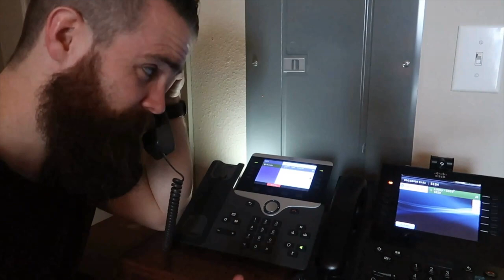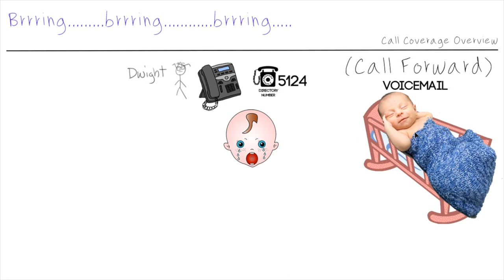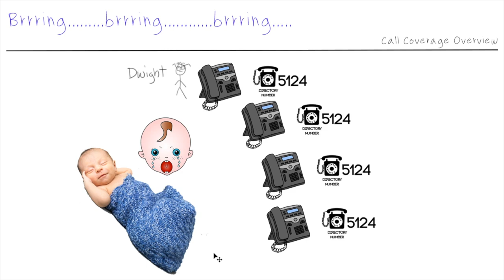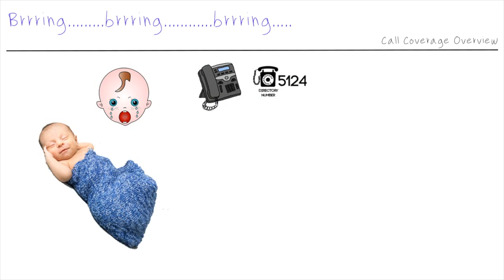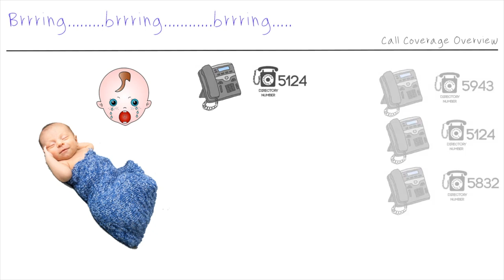MicroNugget: Call Coverage Explained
In this video, Chuck Keith covers CUCM's features for preventing dropped calls — the single greatest sin for a collab engineer. Understand how setting up Call Forwarding, Shared Lines, Call Park, Call Pickup, and Call Hunting can help your organization avoid any dropped calls, ever.

Call coverage is a package of features that CUCM uses to help prevent dropped calls. There's call forwarding, you can set a timer and forward after that time passes - to voicemail or a different number. With shared lines, you connect multiple phones to the same number, and when the directory number gets called, all the phones ring. Call pickup allows you to forward the call to a group of phones after a time has passed. If you want to skip the calling part altogether, you can automatically forward the call to hold with call park. And with call hunting, a series of commands can get implemented on the call combined with timers — start with one directory number, then after 20 seconds try the second number, and then the third, and so on.